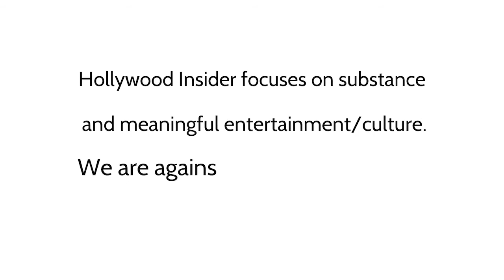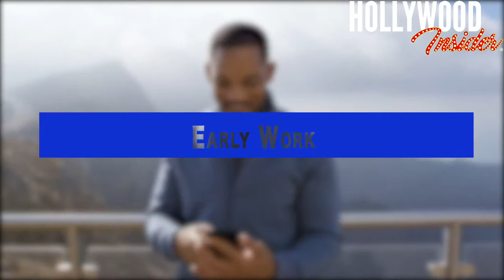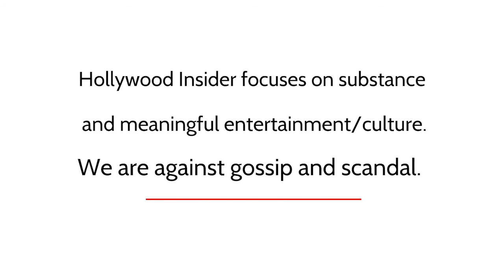A Tribute to Will Smith: From Prince of Bel-Air to Award-Winning Actor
Anne Hathaway has been in the film industry since the early 2000s. The multifaceted actress has delivered a variety of performances over the last two decades. The New York City native is best known for her roles in ‘The Princess Diaries’ films, ‘The Devil Wears Prada’, ‘Les Misérables’, among numerous others.

Flashing Back to Anne Hathaway’s Childhood

At the age of six, Hathaway watched her mother perform as Fantine in ‘Les Misérables’. This is the moment she fell in love with the stage. Unfortunately, her parents weren’t on board with the idea of her pursuing an acting career. During her time in high school, she participated in many plays and appeared in plays at New Jersey’s Paper Mill Playhouse.